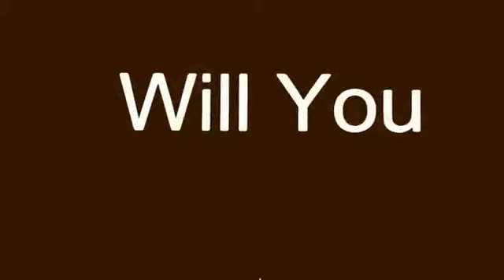PLACE ME ! Don't Erase Me !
A music video protest against euthanasia by Frank Cadillac And The Elvis Project